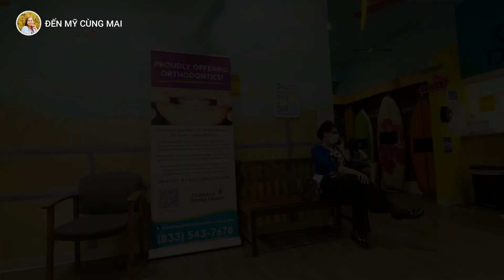2 Cô Bạn Thái Lan & Trung Quốc Mê Mẩn ÁO DÀI VIỆT NAM | Đến Mỹ Cùng Mai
2 Cô Bạn Thái Lan và Trung Quốc Mê Mẩn ÁO DÀI VIỆT NAM Khi Đến Nhà Mai Chơi !
Xin chào cả nhà, kể từ khi đi chuyến du lịch Việt Nam thì Mai chưa gặp 2 cô bạn thân của Mai, 1 cô ở Trung Quốc và 1 cô ở Thái Lan. Hôm nay họ có 1 buổi hẹn tại nhà Mai, bất ngờ khi họ thích ăn các món như bánh tráng trộn việt nam, mặc thử áo dài việt nam trông rất chi là ok. Mời cả nhà cùng xem với Mai nhé !
Like nếu bạn thích và chia sẽ nếu bạn thấy hữu ích, không hay cũng bình luận góp ý để Mai hoàn thiện hơn cho những Video sau luôn nha hihi, chúc cả nhà một ngày thật nhiều niềm vui may mắn.